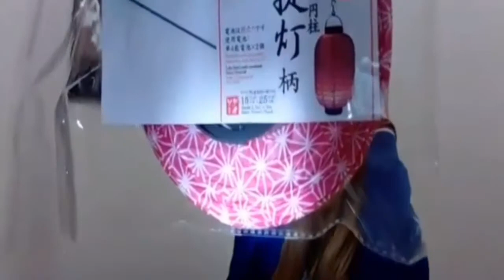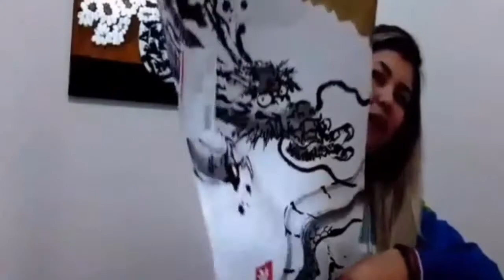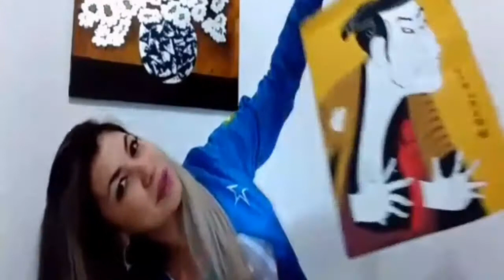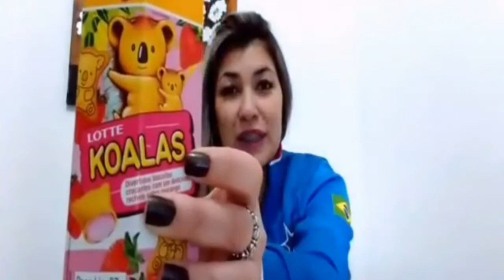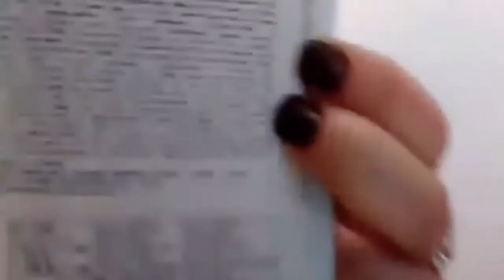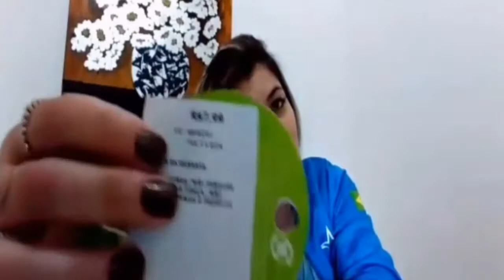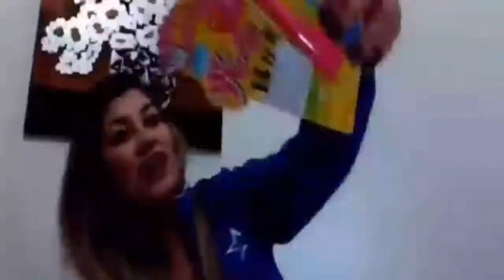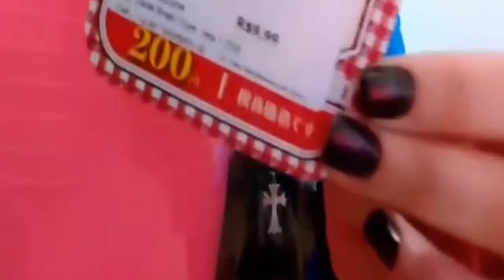DAISO JAPAN NOVAS COMPRINHAS